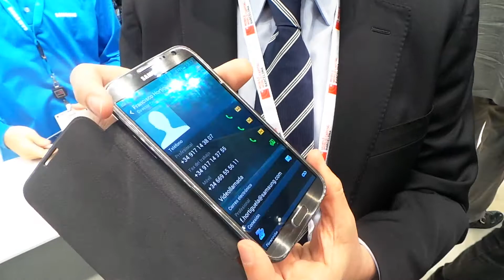Tecnología ABC: Samsung Tarjetas NFC